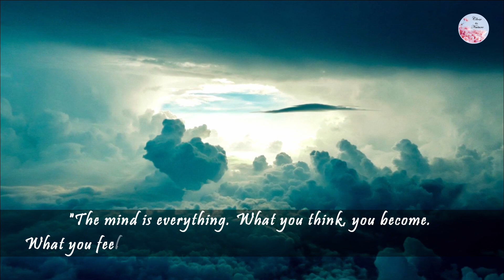Buddha Quotes Buddha motivational quotes Buddha Wisdom Thought of the day Quote of the day 65